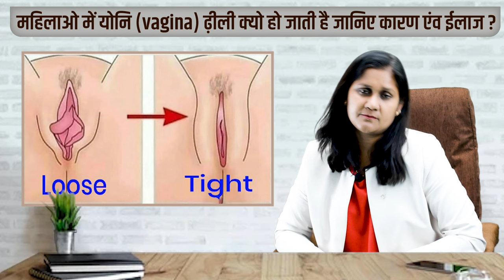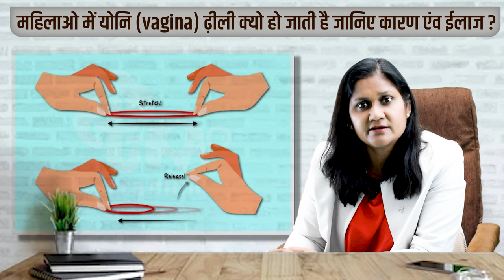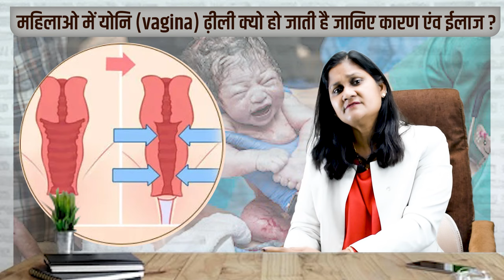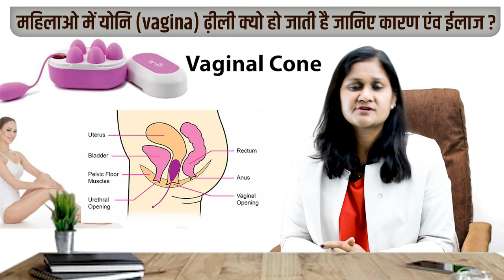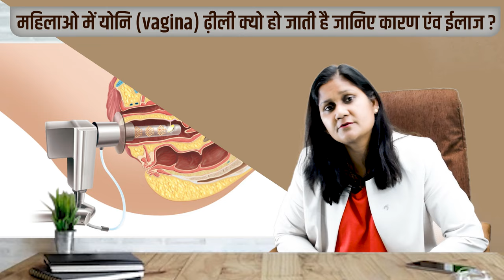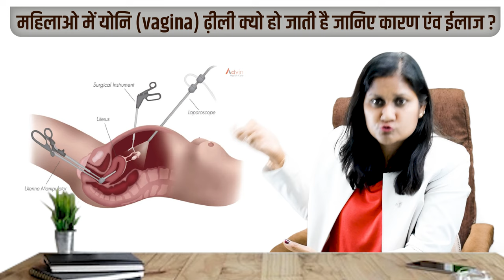Loose Vagina ढीली योनि को टाइट करना चाहती हैं? बिना ऑपरेशन Loose Vagina Tight करे | Dr Sushila Saini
ढीली योनि शब्द का प्रयोग महिला श्रोणि तल की प्रसवोत्तर स्थिति के लिए किया जाता है। बच्चे का जन्म योनि की दीवार और पेरिनेम को फैलाता है और नुकसान पहुंचाता है। इससे महिला में यौन संवेदना में कमी और पुरुष साथी में सुख की कमी हो सकती है।

vaginal tightening treatment in hindi - बहुत सी महिलाएं बच्चा होने के बाद अपनी योनि के ढीलेपन से परेशान रहती है पर उन्हें योनि के ढीलेपन के कारण के बारे में पता भी नहीं होता है,

क्या आप भी ढ़ीली योनि से परेशान है? जानिए ढ़ीली योनि को टाइट कैसे करें। योनि ढ़ीली क्यों हो जाती है और इसके क्या कारण है ? क्या आप भी ढ़ीली योनि से परेशान है? जानिए ढ़ीली योनि को टाइट कैसे करें। महिलाओँ में ढ़ीली योनि से जुडी गलत धारणाओं का समाधान योनि ढ़ीली क्यों हो जाती है और
इसके क्या कारण है ? किसी भी महिला को जो योनि होती है वो रबर की ट्यूब की तरह होती है। यह अपने आप में फैलने और सिकुड़ने दोनों की क्षमता रखतीं है। इसका सबसे अच्छा उदहारण है बच्चें का जन्म। बच्चें के जन्म के समय योनि अपने आप फैल जाती है सेक्स के दौरान लिंग योनि के अंदर जाता है तो भी योनि फैल जाती है अगर आप अपनी योनि को साफ़ और स्वस्थ रखते है तो फिर आप कितनी भी बार सम्बंध बनाये, योनि ढ़ीली नहीं होती।

क्या चीज़ करें कि आपकी योनि हमेशा टाइट रहें ? 1. अपने वजन को कंट्रोल में रखें। 2. ख़ासी, अस्थमा और कब्जी से भी योनि के आस-पास वाली जगह कमज़ोर होती है 3. बीड़ी, हुक्का और सिगरेट को भी न कहे। 4. भारी काम या वजन कमर बेल्ट पहनकर ही करें। अगर आपकी योनि ढ़ीली हो चुकी है तो क्या करें ? ढ़ीली योनि को टाइट करने के लिए आप किगल एक्सरसाइज कर सकते है। ये व्यायाम आप किसी भी वक़्त कर सकते है। इसमें आपको अपने योनि और कूल्हे के आस पास वाली कोशिकाओं को अंदर की तरफ खींचना है यह क्रिया आपको दिन में 3 बार 10 मिनट तक करनी है 2 से 3 महीनों में ही आपको फ़र्क दिखने लगेगा। *दूसरा तरीका है फिजियोथेरेपी * इसमें वैजिनल डाइलेटर से भी योनि के कसाव को सही किया जा सकता है लेज़र तकनीक से आप अपनी ढीली योनि को सही करवा सकते है।